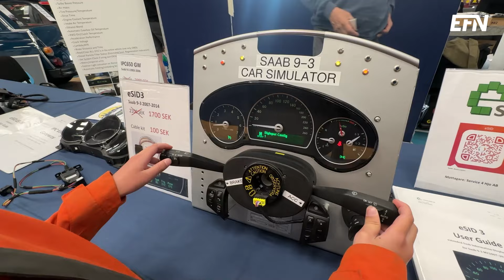Bilfestival samlade tiotusentals: ”Finns en kärlek till Saab”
På de exportmarknader där Saabbilar har sålts så har Saab varit ett exklusivt märke med ett stort anseende. Det säger Peter Bäckström, intendent på Saab Car Museum i Trollhättan, som i helgen arrangerade en Saabfestival som lockade tiotusentals entusiaster.

I år är det 40 år sedan den första Saab 9000 rullade ut ur fabriken på Stallbackaområdet i Trollhättan. Detta uppmärksammades extra mycket på årets upplaga av Saab Car Museum Festival, under parollen ”Saab 9000: 40 years of Engineering Excellence”.

Trots att företaget Saab Automobile inte längre existerar så lever Saabandan kvar på många sätt, och antalet Saabar på parkeringen intill Saabmuseet på Innovatumområdet i Trollhättan var väldigt stort.

”Detta är en samling för alla tokar som älskar Saab - från hela världen. Det märks verkligen den här gången. Vi har till exempel folk här från både Nya Zeeland och Uruguay”, säger Peter Bäckström, som till vardags är intendent på Saab Car Museum.

Vad är det som får dem att åka så långt ifrån och hit?

”Där Saab har sålts i världen så finns det en kärlek till Saab. Där vi har sålt bilar på exportmarknaden har Saabarna varit exklusiva, och de har ett mycket större anseende än vad vi kanske tror, och det är vad vi nu ser här på festivalen”, säger Peter Bäckström.

Förra året lockade festivalen 20 000 besökare, och intresset har inte dalat med åren. Peter Bäckström hoppas på en liknande besökssiffra i år – trots halvdåligt väder.

Reporter: Anders Frick